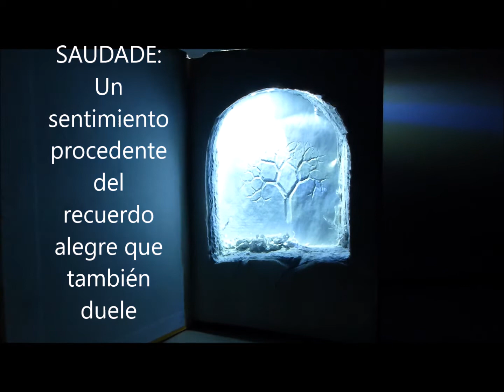SAUDADE Libro de Artista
SAUDADE
Esta obra realizada a partir de un antiguo libro de física que me acompañó durante 40 años de docencia y al que quise salvar, representa la SAUDADE que sienten las fibras de papel de aquel lejano tiempo en que eran árbol.
 Esa evocación en el interior del libro es tenue, como un recuerdo y en sus cubiertas crecen líquenes como en antaño...
Su sensible alma de árbol late y su brillo emula la luz de los días y las reparadoras noches estrelladas.

SAUDADE: Ninguna palabra en castellano es capaz de recoger al mismo tiempo el sentimiento procedente del recuerdo alegre que también duele. Algo que sí ha identificado la cultura portuguesa y gallega expresándolo a través del bello término saudade. Esta palabra atesora una colección de emociones y sensaciones que evocan a lo remoto desde las sensaciones del presente.